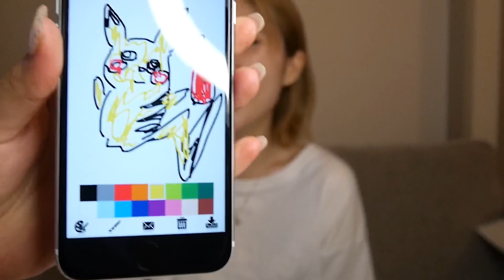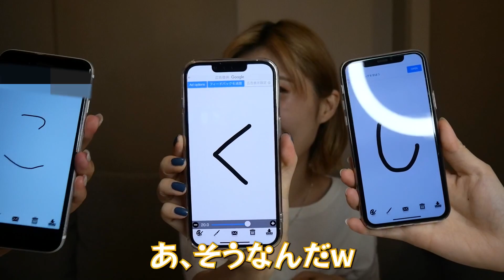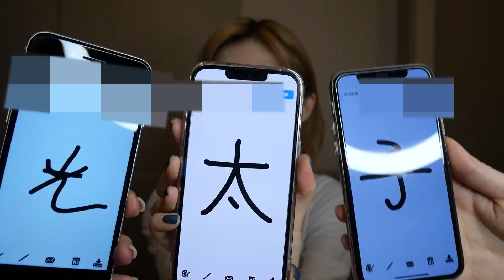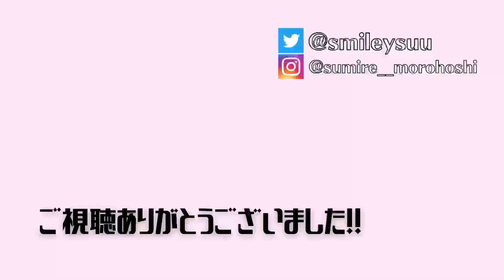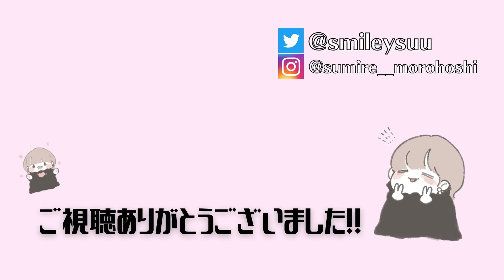【ネプリーグ風】クイズ大会したらみんなそれぞれやばかった…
クイズ大会が想像以上に楽しくて、実は2時間近くやってました😂
次はワードバスケットとか、テーブルゲームをやる動画を撮りたいな〜
皆さんのおすすめのゲームなどあれば教えてください✨

※こちらのアドレスは会社直通になりますので
諸星すみれ本人が見るものではありません